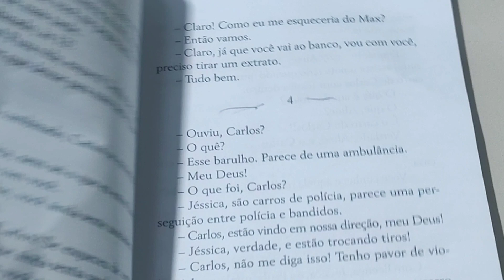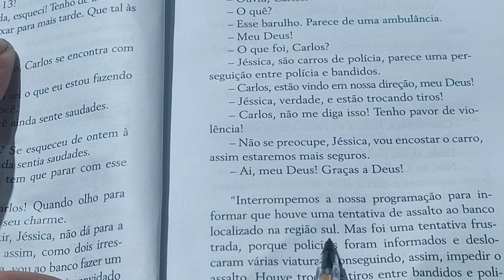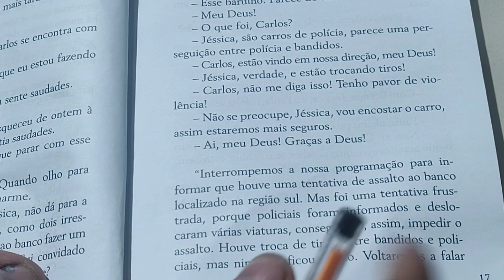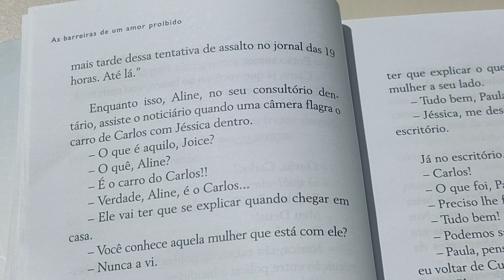Historias De As Barreiras De Um amor Proibido - Revelando os Segredos / reencontro.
1. Os personagens se reencontram após anos separados.

 2. Eles relembram os momentos que passaram juntos e o amor que um dia tiveram.

 3. Mas agora existem barreiras que impedem que eles voltem a ficar juntos.

 4. Descobrimos os segredos que estão por trás dessas barreiras.

 5. Como lidar com um amor proibido?

 6. Será que esses dois conseguirão superar as dificuldades e ficar juntos novamente?

Para saber o que vai acontecer nessa historia você precisar se escrever e apertar o sininho para não perder nada, vou deixar o link do canal @CONHECENDOABIBLIA2025

canal de poda de arvores e jardinagem: @CRISTOVIVEEMMIMBH-MG